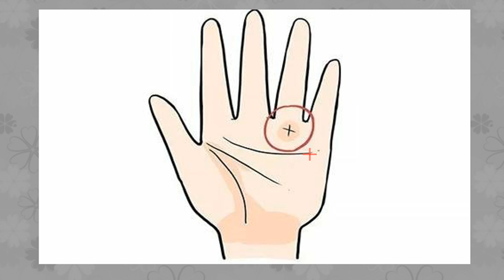偏财运极旺的三种手相，容易飞来横财，你中了吗？